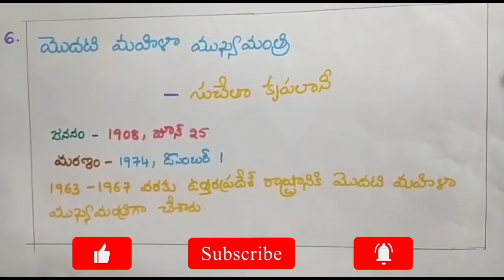First of India | India's First Women in different sectors | India GK Questions | SLJ Channel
First of India | India's First Women in different sectors | SLJ Channel | By Lokya

Our Previous Videos :
➡️Egg Fried Rice | Nellore Style Egg Fried Rice Prepared By Lokya|How To Make Egg Fried Rice In Telugu